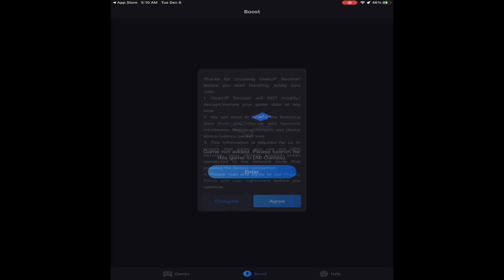MAKING RANDOM DUDE CRY THEN DESTROYING HIM IN FRONT OF HIS FRIENDS...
: Rush Senpai

:itsmerushhhh

App Recorder
:Glip

App Editor
:Capcut

Love you guys thank you so much for all the support❤🔥